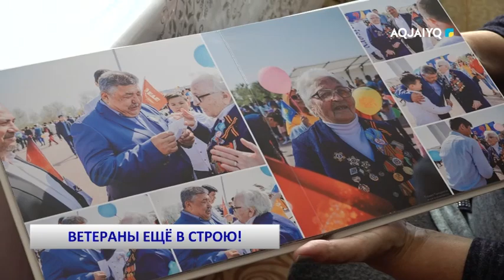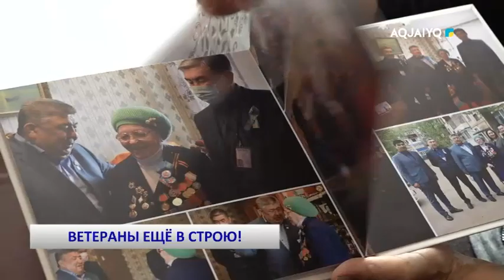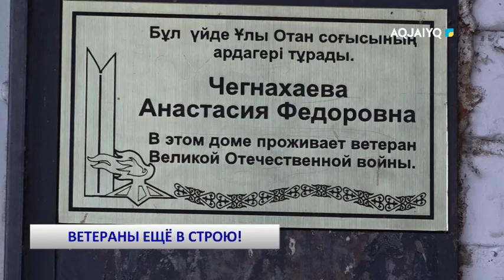ВЕТЕРАНЫ ЕЩЁ В СТРОЮ!